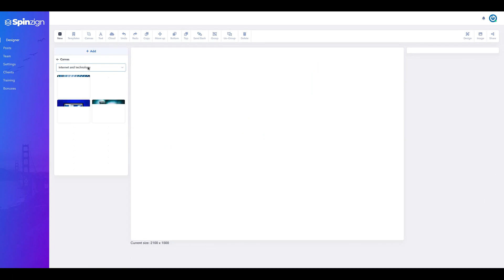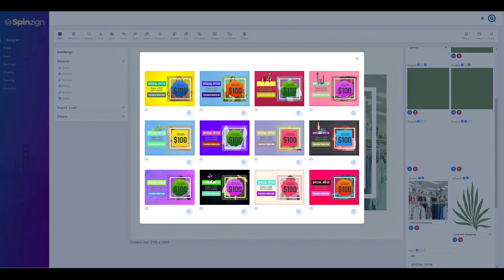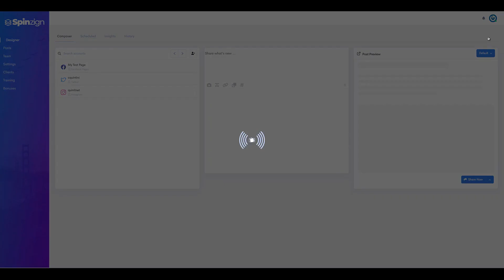Spinzign Review & Demo - Spinzign System By Brett Ingram